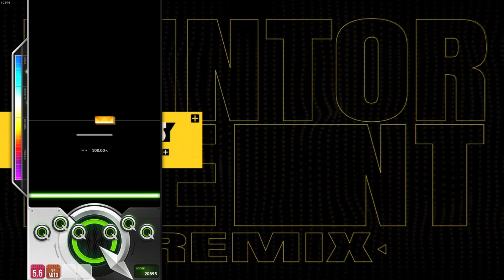DJMAX RESPECT V glory day (Mintoment Remix) 8B NM